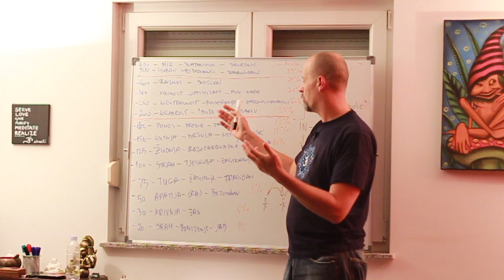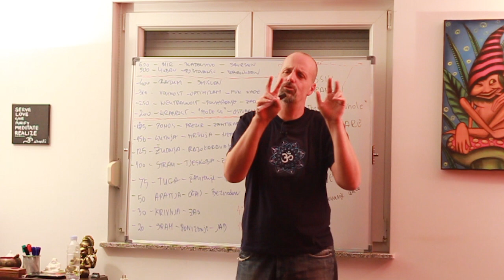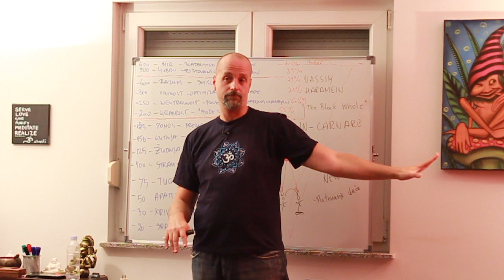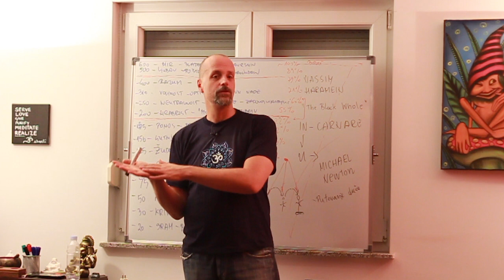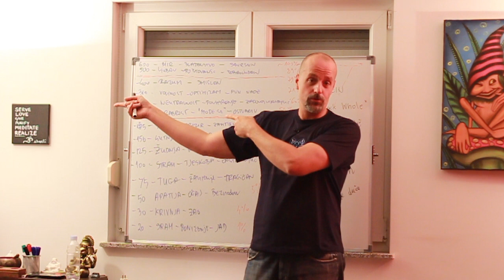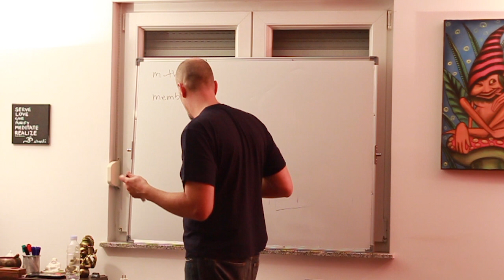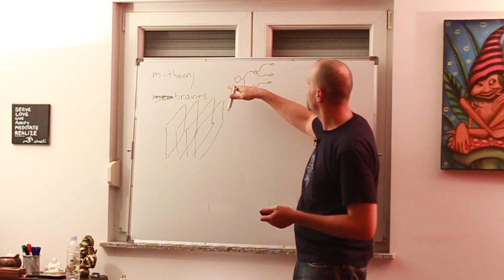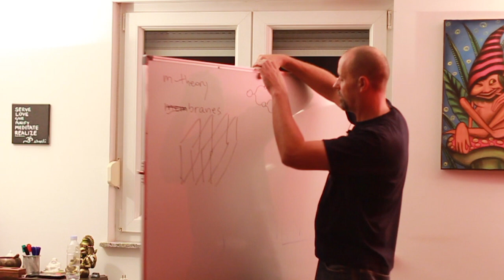Srđan Roje: Upravljanje okolnostima [CC: Hr, Mk]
Kako preokrenuti svoj život? Kako iz trenutne situacije, koja vam se možda baš i ne dopada previše - prijeći u željenu realnost? Da li je uopće moguće prilagoditi vanjske okolnosti našim željama i ako jest - kako se to uopće radi?